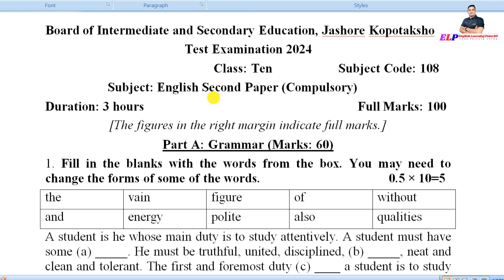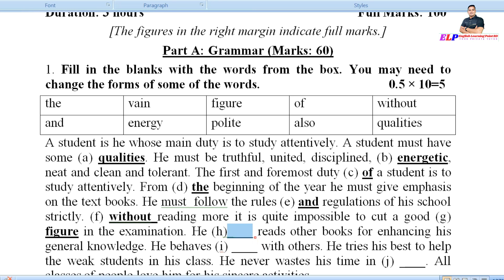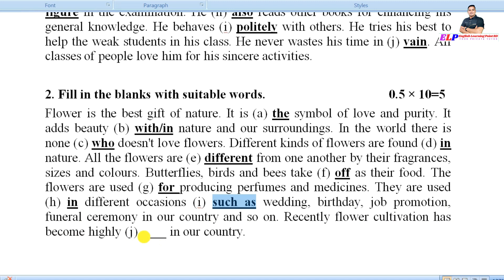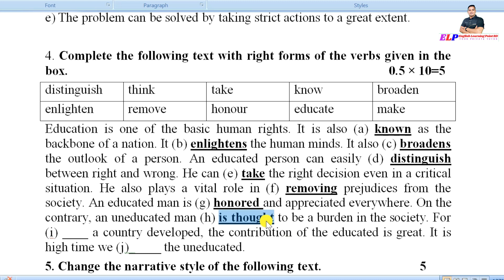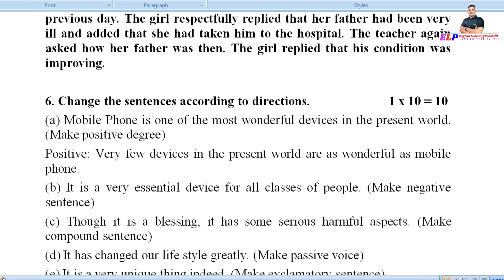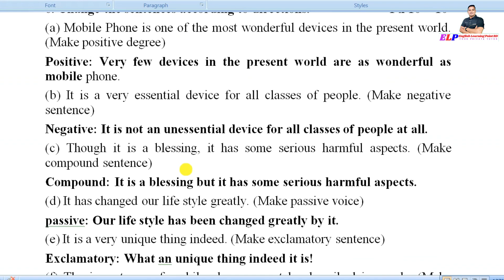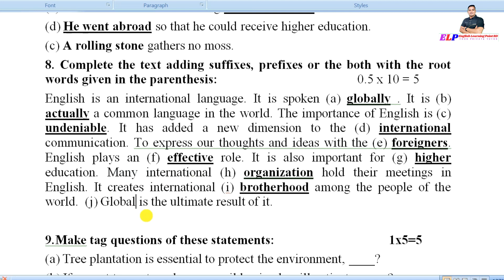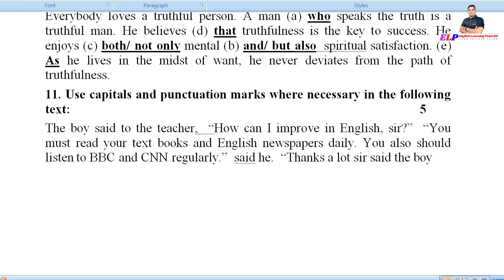টেস্ট পরীক্ষার প্রশ্ন সমাধাণ || Test exam question solution || English 2nd Paper || SSC 2024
Dear Learners,
Your SSC examination is knocking to door. Your test examination has just been completed. Now you are excited to know how much number you will get in English. To fulfil your curiosity I have discussed about the answers of your English 2nd paper question paper. Today I have discussed about the question paper with explanation. I hope you are benefited from this videos. This class is going to be very interesting for you. Thank you very much for connecting with me.